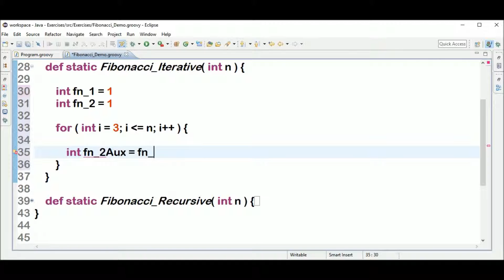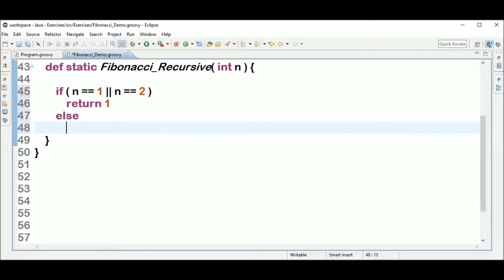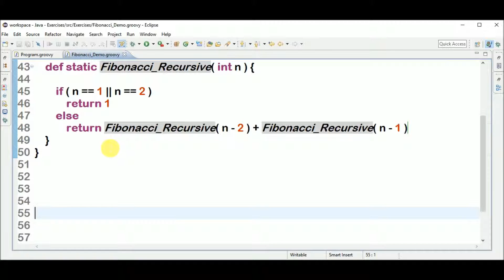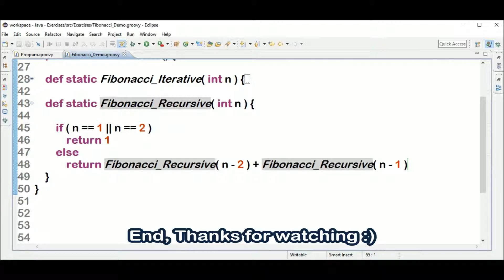fibonacci in groovy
Code in Groovy to print Fibonacci Sequence.

Play Lists